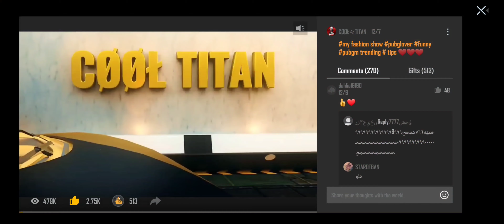join my club ❤️❤️ @pubgmobile ❤️❤️